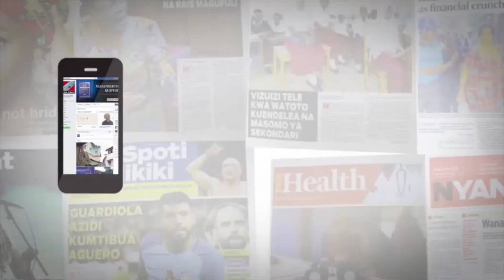MAKAMU WA RAIS AKUTANA NA PRINCE WILLIAM JIJINI LONDON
Makamu wa Rais wa Jamhuri ya Muungano wa Tanzania Mhe. Samia Suluhu Hassan amekutana na kufanya mazungumzo na Prince William katika jumba la Kifalme la Buckingham Palace.
Makamu wa Rais alimweleza Prince William kuwa Tanzania inatambua mchango wake katika kuzuia ujangili wa wanyama pori na Serikali ya Tanzania imekuwa ikichukua hatua mbali mbali ya kupambana na kuzuia ujangili ingawa bado hatujawa na tekinolojia yenye uwezo wa wa kutambua na kuona wanyama wote lakini tumeendelea kuimarisha ulinzi wa wanyama pori.